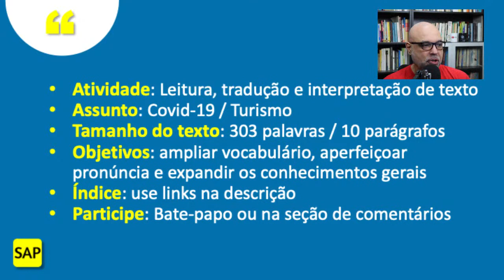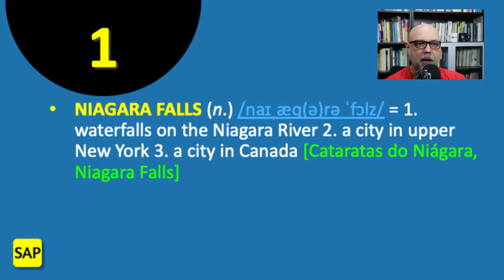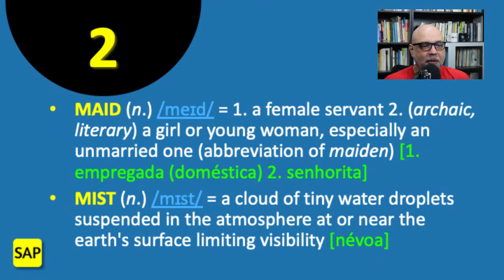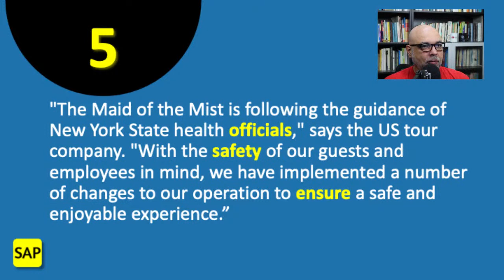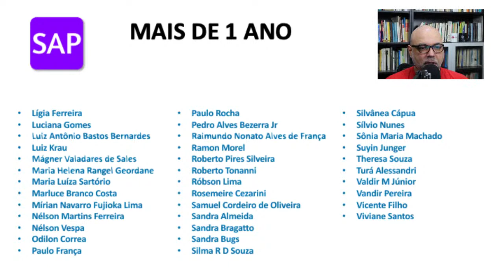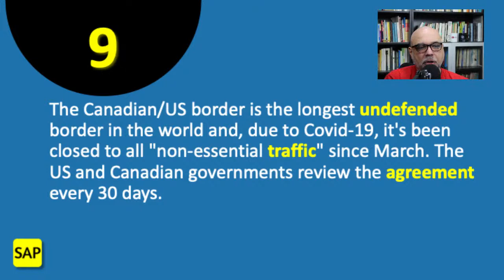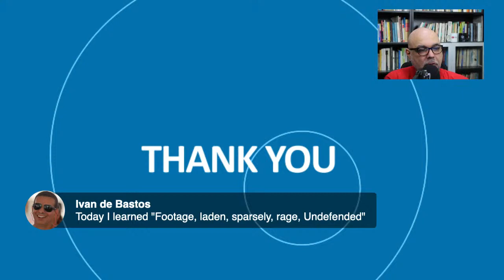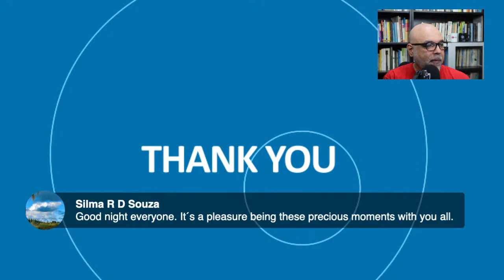#117 ⛴️ Two tourist vessels, two completely different ways of managing the pandemic 🌊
Venha ler, traduzir e interpretar comigo o texto "Two tourist vessels, two completely different ways of managing the pandemic".

Bons estudos!

➡️  00:00 — Introdução
✅  03:27 — Manchete (Two tourist vessels, two completely different ways of managing the pandemic)
✅  04:41 — Parágrafo 1 (The Canada/United States border is expected to remain closed until at least August 21, but…)
✅  07:47 — Parágrafo 2 (Recent footage of tour boats at the world-famous waterfalls show a people-laden vessel operated by…)
✅  12:25 — Parágrafo 3 (The US boats are being filled to 50% capacity, but the Canadian boats are taking a…)
✅  14:47 — Parágrafo 4 ("You can see why the pandemic is raging in the States but not in Canada when you look at…)
✅  16:52 — Parágrafo 5 ("The Maid of the Mist is following the guidance of New York State health officials," says the…)
👉 18:20 — 👻 DARK L 👻 A pronúncia das palavras terminadas em L - Ft. Renato Geraldes
👉 19:23 — ⛑️✖️🔒 SAFETY ou SECURITY? Como se diz "segurança" em inglês?
✅  19:49 — Parágrafo 6 (Face masks are mandatory and social distancing markers have been added to…)
👉 21:20 — Playlist Pronúncia de Marcas e Pessoas Famosas em Inglês
✅  23:46 — Parágrafo 7 (Out of a population of around 37.6 million, Canada has reported nearly…)
👉 24:52 — 🏠 A pronúncia de CASE, BASE, HOUSE, GASOLINE etc. ⛽️
✅  25:13 — Parágrafo 8 (The United States, meanwhile, is home to around 328 million people, and has…)
✅  27:16 — Parágrafo 9 (The Canadian/US border is the longest undefended border in the world and…)
✅  30:20 — Parágrafo 10 ("We recognize that the situation continues to be complex in the United States with regard to Covid-19…)
❗  31:50 — Segue o exemplo “mais bonitinho”, conforme prometi no vídeo: “The government says it regards the issue as a priority.”